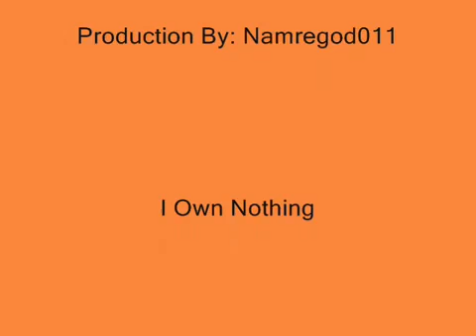Doug Stone - Faith In Me, Faith In You